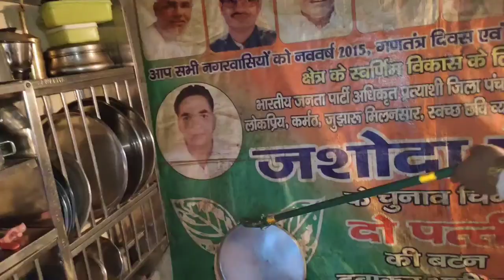बहुत ही तेज और फुर्तीला कोबरा सर्पमित्र ने किया रेस्क्यू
*सावधान* *attention*

यह वीडियो पूरी तरह से अनुभव तथा सुरक्षित साधनों के साथ बनाया गया है बिना अनुभव तथा बिना साधन का कोई भी इस तरह का प्रयास कभी ना करें घातक हो सकता है।

snake ko bachaana
snake ki jan bachai
Van vibhag dwara
Vanya praani ka resque
jangli janwaro ka resque
jangli janwar ko pakdna
snake ka resque kaise kare
sap ko kaise pakde
sap ko sirakshit kaise pakde
sap ko jangle me chhodna
jahreela sap
bahut tej sap
snake of dangeorus

वन्य प्राणी को सुरक्षित पकड़कर जंगल में छोड़ने वाले हमारे forest department के अधिकारी
Mr. Sachin Padme Forest Beat Officer

Save Wildlife Save Nature